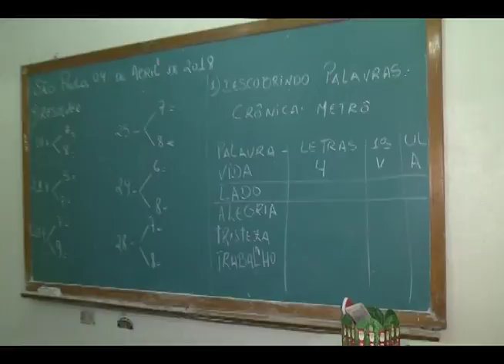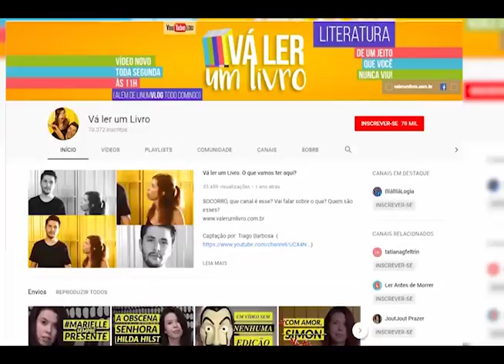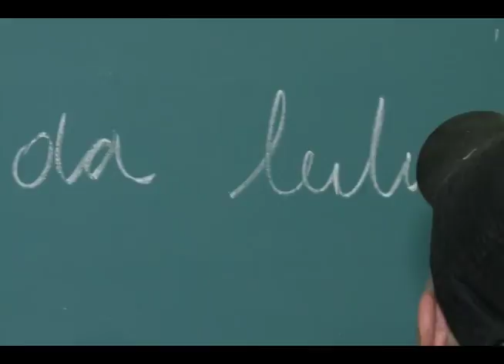A importância da leitura. ED 451 Bloco 2